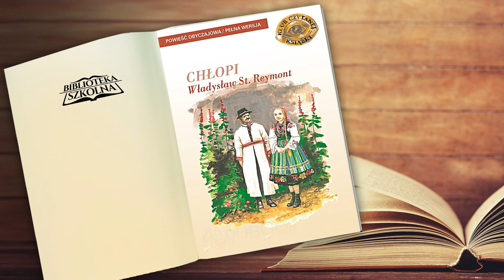20. Władysław Reymont - Chłopi - Tom II - Zima. Rozdział 8 | Audiobook PL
Jesień, zima, wiosna, lato... Pory roku się zmieniają malowniczo jak w mało której powieści. Znaczy je nie tylko przyroda, ale też idące w ślad za nią zajęcia. Wraz z porami roku zmieniają się również odcienie uczuć bohaterów. „Chłopi” to bowiem powieść o naturze, ale bardzo szeroko pojętej. Natura to zarówno ziemia, jak i jej mieszkańcy. A lipczanie targani są wszystkimi właściwymi ludziom namiętnościami. I choć zdawać się może, że miłość jest siłą napędową każdego człowieka, to w ich przypadku to nie do końca prawda. Bo nie miłość Macieja Boryny do Jagny jest najważniejsza, ani nie grzeszna namiętność Antka do tej pięknej dziewczyny i zarazem jego macochy, ani nawet nie pełne poświęcenia uczucie Hanki do męża czy zakochanie Szymka Paczesia w Nastce. Motorem wszystkich ich działań jest, owszem, miłość, ale do ziemi.
Jak mityczny Anteusz, który oderwany od swojej ziemi tracił siły i życie, tak Borynowie czują, że bez konkretnej liczby odziedziczonych i uprawianych morgów nie znaczą wiele i przeżyć nie mogą. Ziemię, na której pracują i która ich żywi, traktują jak najdroższą osobę i najwyższe dobro. Praca na ojcowiźnie to nie zwykły obowiązek, lecz radość i duma. Kto ziemi nie ma, nie liczy się w społeczności i wielkich oczekiwań wobec życia mieć nie może. I ta pierwotna, powodowana chęcią przeżycia, miłość do ziemi jest w stanie rozbudzić inne, całkiem nowe uczucia. Bo jeśli po to właśnie dobro najwyższe ktoś obcy wyciągnie rękę, to... Ale nie, to nie jest powieść o patriotyzmie, lecz o umiłowaniu ziemi. Swej ziemi.

Autor: Władysław Stanisław Reymont
Audiobook Czyta:  Michał Białecki (lektor)
Wydawca: Agencja Artystyczna MTJ/SMPB